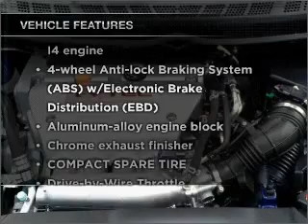2008 Honda Civic - Manheim PA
Year: 2008
Make: Honda
Model: Civic
Trim: Si MUGEN
Engine: 2.0 liter
Transmission:
Color: Blue
Mileage: 12053
Address:
14 Anthony Drive